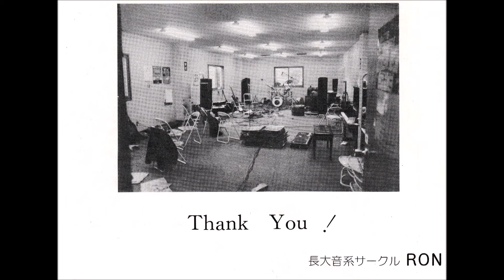Falling In love with you （Gary Moore）cover／NUTS 10th 1983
1983.11
長崎外語短大　学園祭